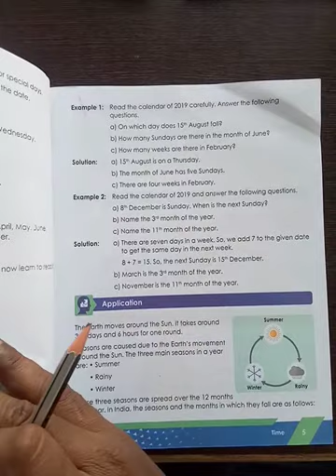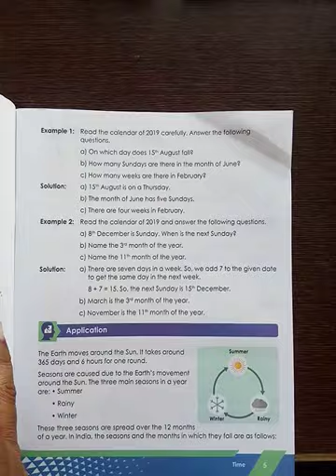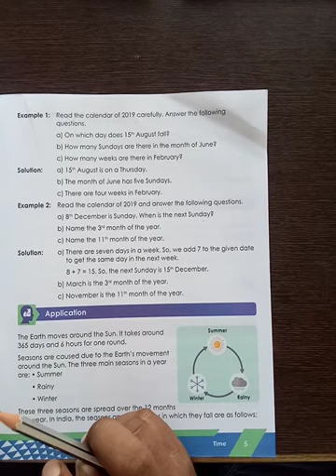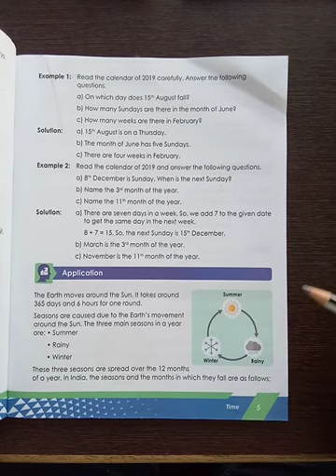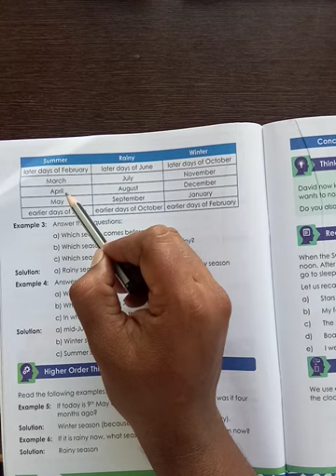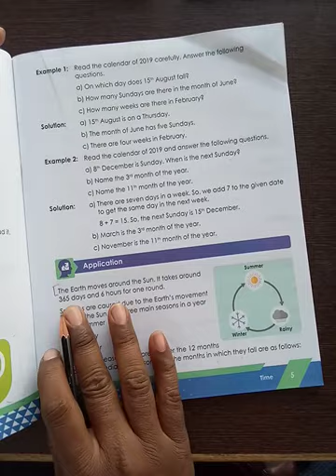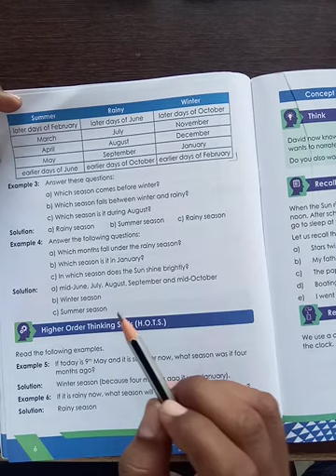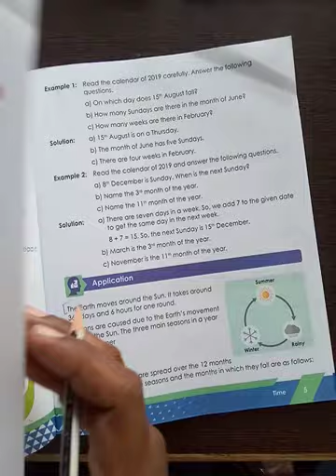GRADE 2 MATHEMATICS TEXTBOOK PART 2 PAGE 5 AND 6